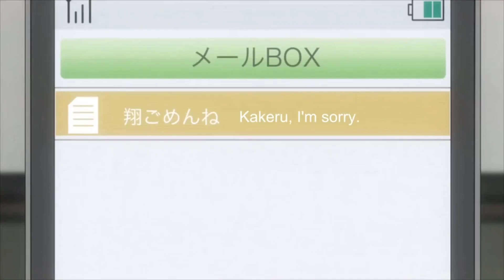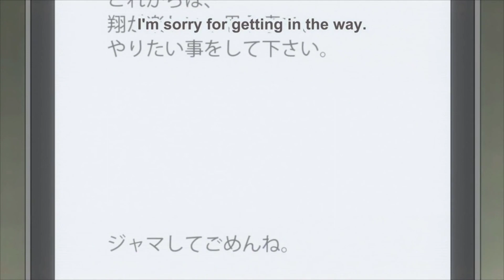Orange Movie - Love Is Gone 「AMV」animeedit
Hello I am Kaito Of course not my real name xD I will only upload anime AMV/EDIT to this channel if you like my videos like a subscription there.
I will upload to this channel edit videos of anime and also others,
you just have to write in the comments what you want to see next.
Anime:Orange
T